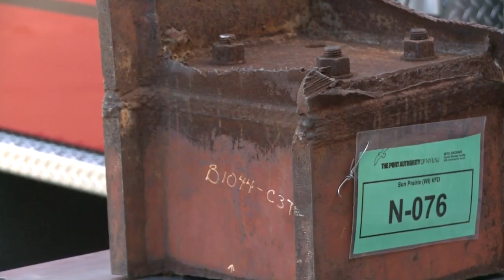Sun Prairie Fire Department honors 9/11 victims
On the 15th anniversary of the September 11th attacks, the Sun Prairie Fire Department held a ceremony to honor the victims.